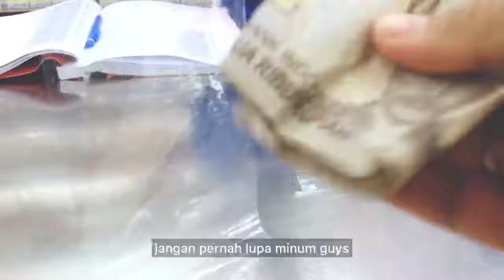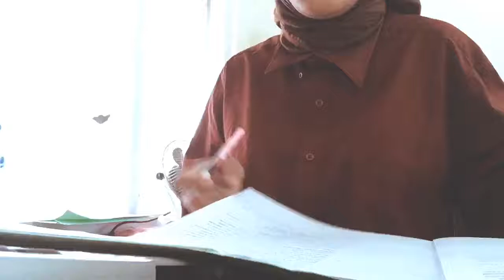A day in my life #1 | work day & make a coffee✨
hai! ini sepenggal keseharianku setelah quarantine.
bagaimana keseharian kalian setelah quarantine? semoga sehat selalu ya!😊